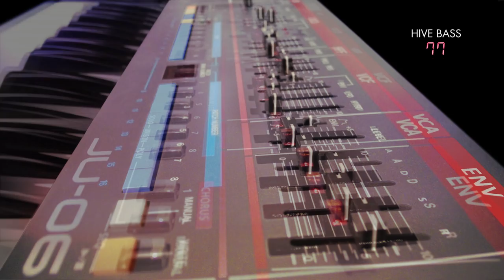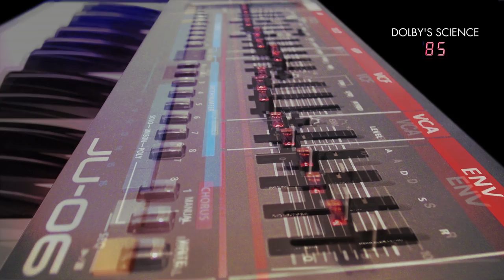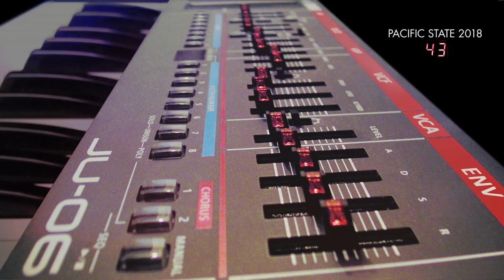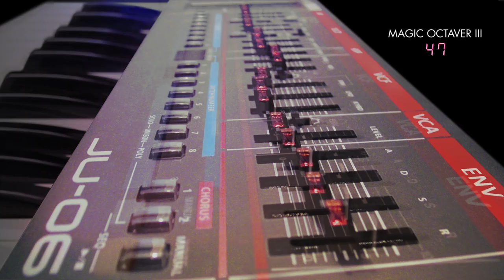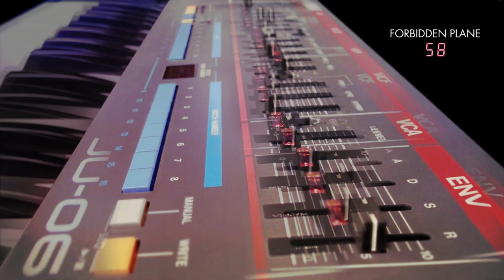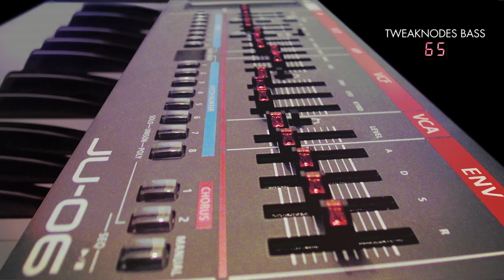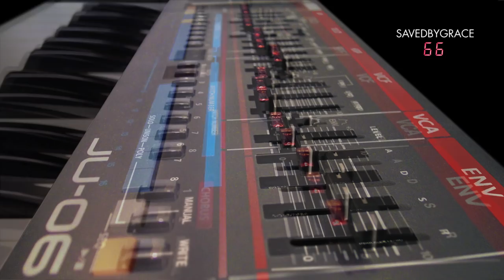ROLAND JU-06 | ULTIMATE PATCHES | The NEW Next-Level Synth Sounds / Presets | Vol 1-3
Compatible with JU-06 + JU-06A. Digital Download (FREE & Paid) Now Available

Drum sounds in this video (unless noted) are drum machines/samples.

Questions? We respond within 24 hours - visit our Contact